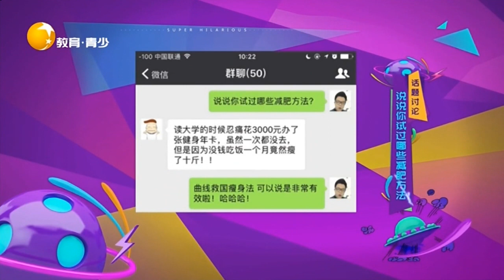如何強製自己節食減肥？把錢都花在其他地方就好了丨非常幽默 Very funny丨LiaoNing TV